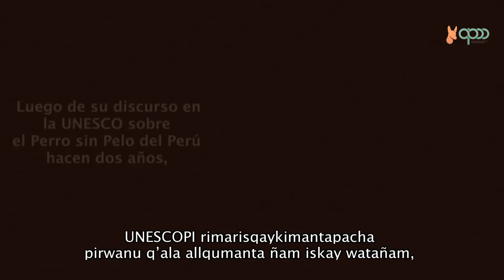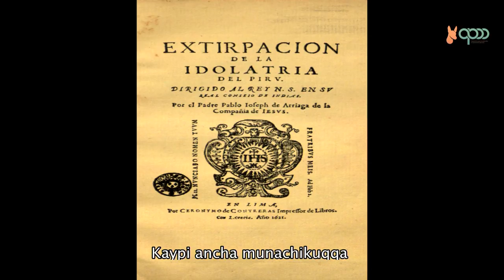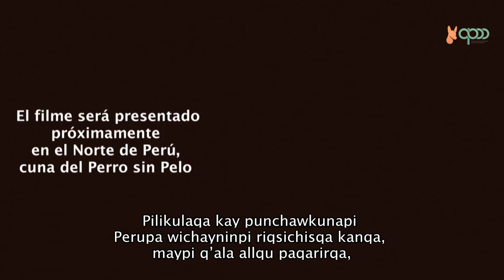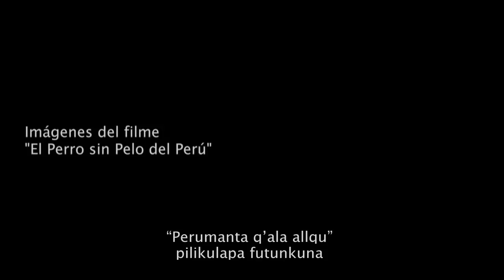PERRO SIN PELO DEL PERÚ:Mensaje completo del Emb.del Perú en UNESCO,Manuel Rodríguez Cuadros.QUECHUA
“EL PERRO SIN PELO DEL PERÚ”
El tour “Raíces” 2017
Mensaje del Embajador de
la Representación permanente del
Perú ante la UNESCO
Manuel Rodríguez Cuadros
en defensa del Perro sin Pelo del Perú .
“Q’ALA ALLQU PERUMANTA”
“SAPINKUNA” MUYURINA 2017
Kachasqanpa rimaynin,
Takyasqa Riprisintasiyun Perupa rantinpi
UNESCOpa ñawpaqninpi,
Manuel Rodríguez Cuadrospa
Perumanta q’ala allquta amachanapaq